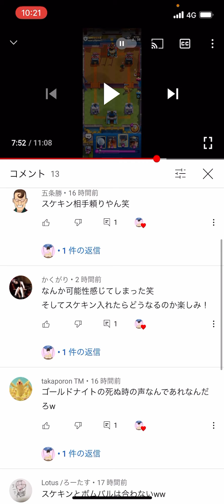【クラロワ】ボムバルにスケキン入れたら笑い100点でした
最多🏆8058
Top ladder 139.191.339 GT 31
ボムタワーバルーン

質問等はこちらにお願いします！